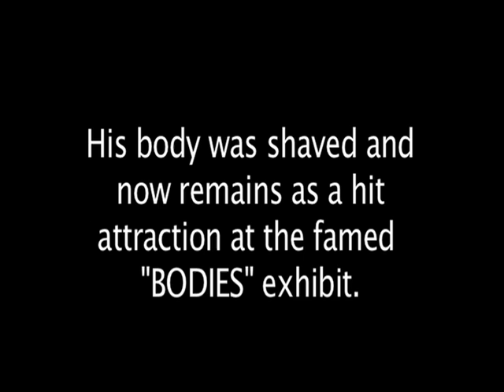Field of Tulips